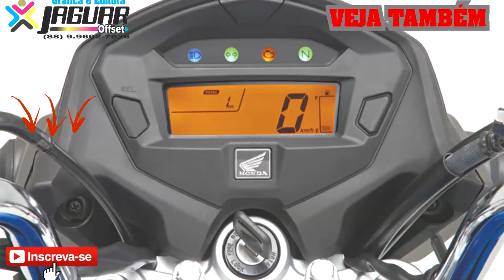Encomenda para o Sogro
Pegando uma encomenda para o Sogro
na relojoaria,  Louro Relojoeiro.
Que hoje é do Filho do Louro Gasado.